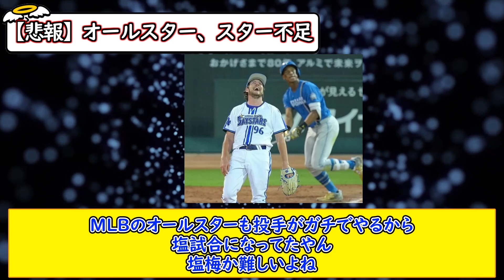【悲報】オールスター、なぜか昔ほど盛り上がらない【ゆっくり音声】【5chまとめ】【なんJまとめ】